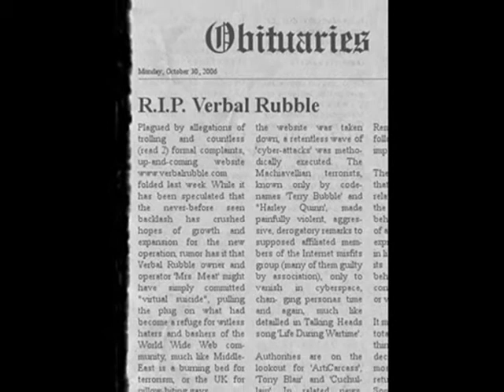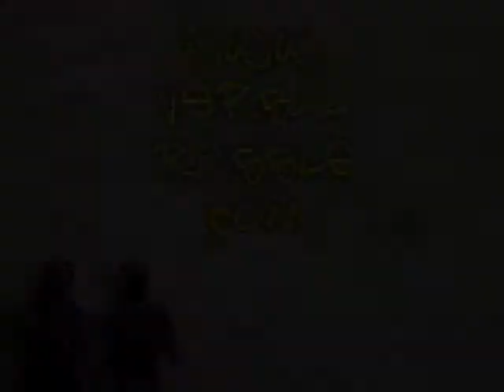Coming Soon - Verbal Rubble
Like a pheonix rising from the ashes - we're ba-a-a-ck!